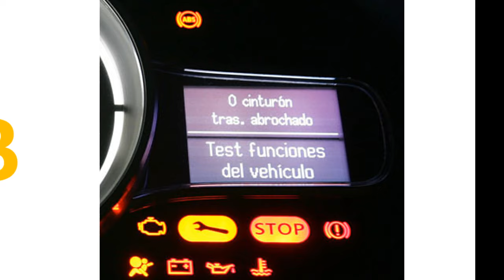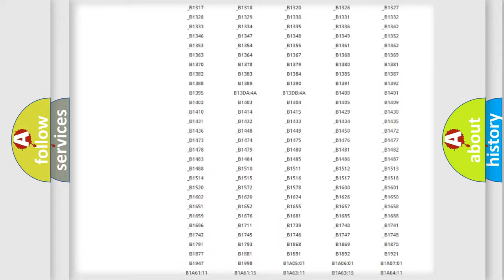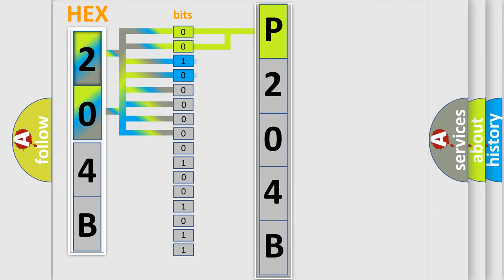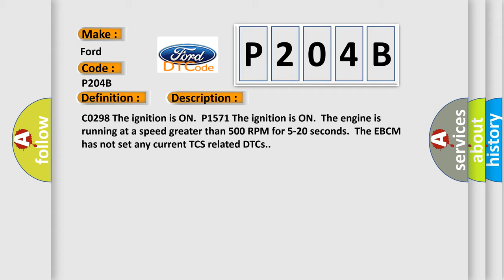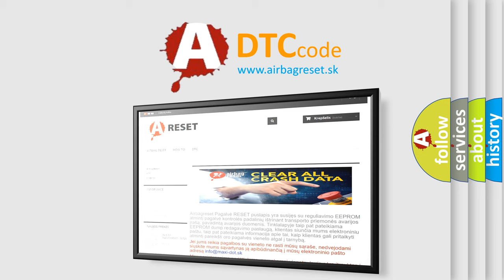DTC Ford P204B Short Explanation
Contents:
0:21 Basic DTC analysis according to OBD2 protocol standard.
1:48 Insight into programming
2:58 A diagnostically understandable description of the Diagnostic Trouble Code
3:05 Basic error definition

Make:
Ford
Code:
P204B
Definition:
Powertrain Control Malfunction
Description: